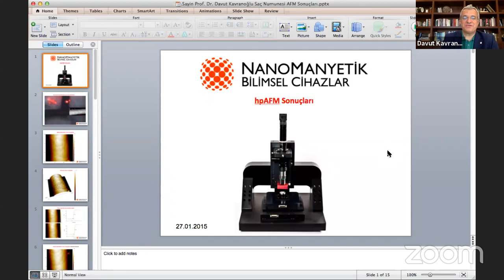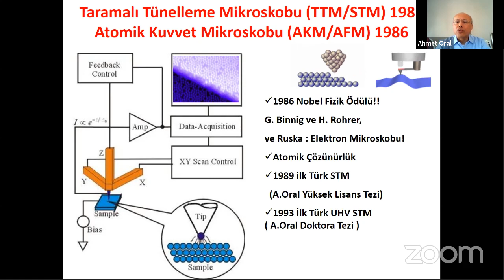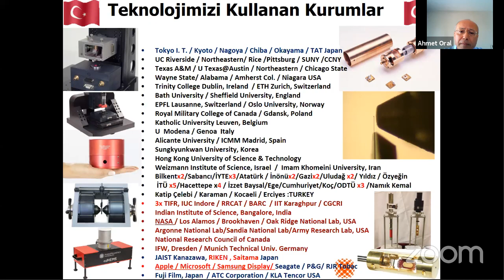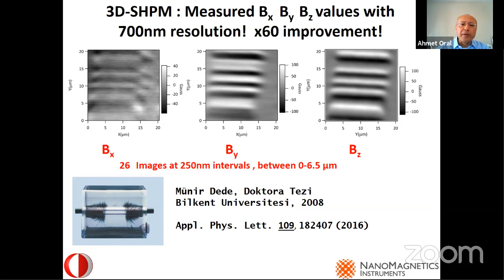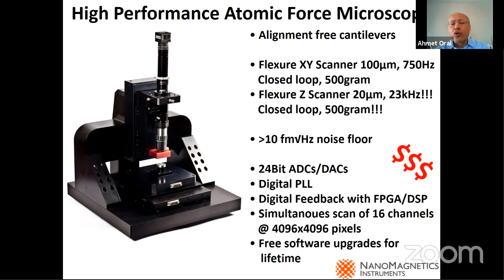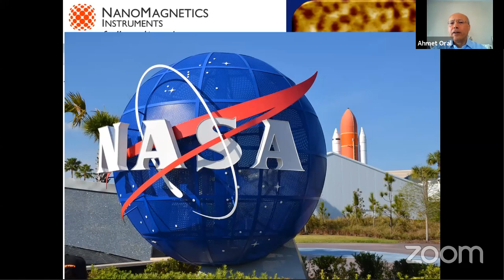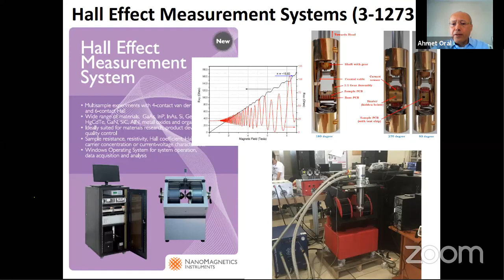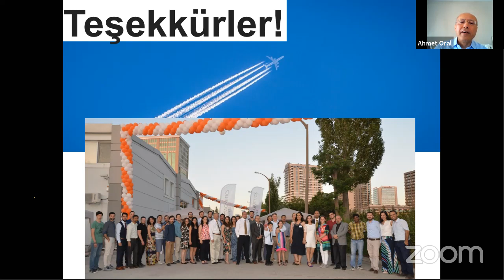Prof. Dr. Ahmet Oral - Bilim, Teknoloji ve Ekonomi Sohbetleri 11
Bilgi Ekonomisi Derneği olarak Turkcell'in katkılarıyla düzenlediğimiz Bilim, Teknoloji ve Ekonomi Sohbetlerine online olarak devam ediyoruz.

Bu haftaki konuğumuz ODTÜ Fen Edebiyat Fakültesi Dekanı Prof. Dr. Ahmet Oral idi.

Keyifli bir sohbeti sizlerle paylaşıyoruz.